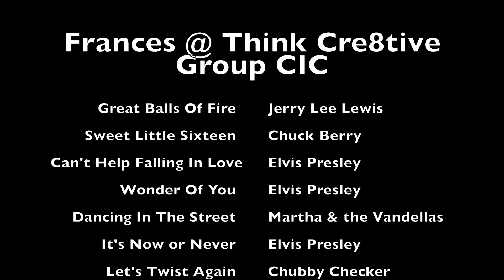Sweet Little Sixteen